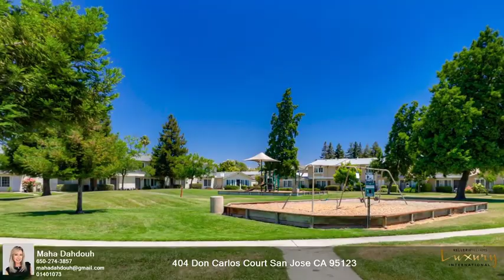404 Don Carlos Court, San Jose, CA 95123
Charming Townhouse with an open Floor Plan Situated in a Prime Location.  Very well maintained home with abundance of natural light, laminate flooring in Living Room with Arched Entry and Tiled Dinning Area, Private sizable Backyard.  Crown Molding, laundry in Unit.  Peaceful Views of Greenbelt and outdoor playground. Nearby  restaurants, Blossom Hill Light Rail Station, major highways, schools and Oakridge Mall.